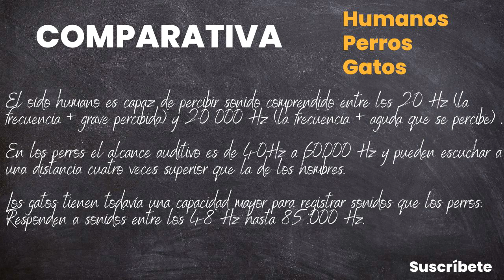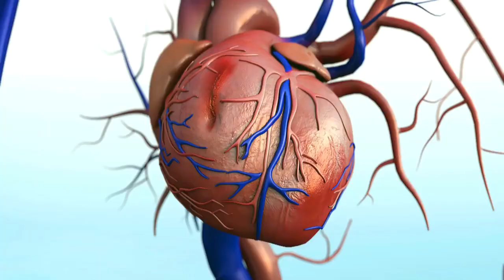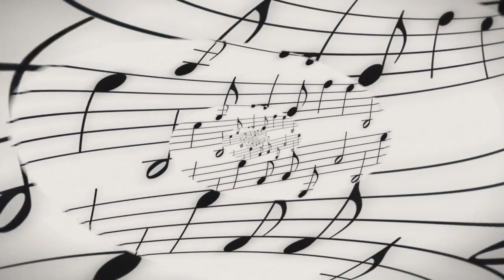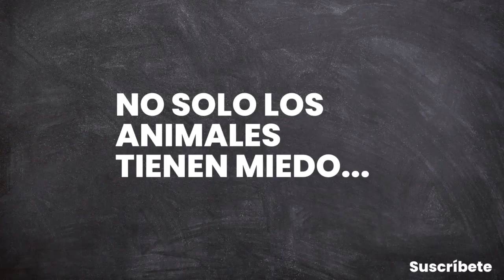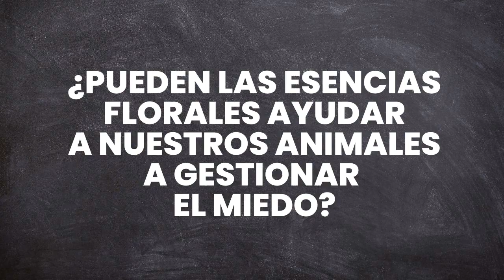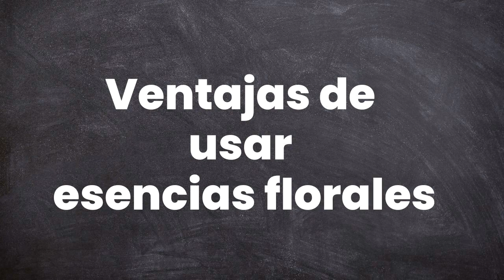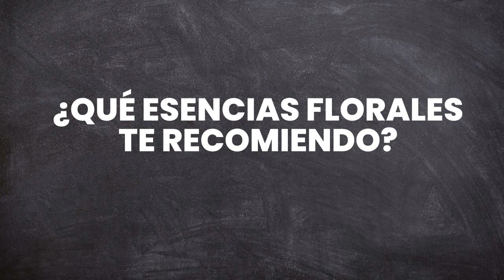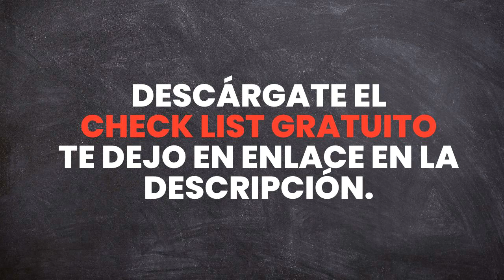🚫🧨 Miedo a los fuegos artificiales en 🐶🐱: Estrategias para aliviar su ansiedad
Hola a todos! En este vídeo, os voy a hablar de algo muy importante: el miedo de nuestros peluditos a los fuegos artificiales. ¡Todos sabemos lo triste y estresante que puede ser ver a nuestros perros y gatos asustados durante los espectáculos de pirotecnia! ☹.

Por todo ello en este vídeo te voy a compartir estrategias y consejos súper útiles para ayudar a aliviar la ansiedad de tus animales cuando se enfrentan a todo el arsenal de fuegos artificiales y petardos.

Te contaré cómo puede afectar, física y emocionalmente, el miedo, el estrés y la angustia por  los fuegos artificiales a nuestros animales.

Te compartiré  estrategias y consejos para aliviar la ansiedad de tu perro o tu gato durante los momentos de pirotecnia y , cómo ir poco a poco ayudándole a superar el miedo con pequeñas estrategias y si lo deseas con Flores de Bach.

No queremos que nuestros gatos y perros sufran más de la cuenta. Así que, únete a nosotros en este vídeo y aprende cómo proteger a tus animales del miedo a los fuegos artificiales.

Si te preocupa el bienestar de tus 🐶🐱 durante los fuegos artificiales, este vídeo es imprescindible.

No te lo pierdas y compártelo con otros amantes de los animales.
Juntos, podemos ayudar a que nuestros animales estén tranquilos y felices durante esas fechas especiales.

¡Así que no esperes más! Dale al play y descubre todas las estrategias e ideas para ayudar a tus peludos a superar su miedo a los fuegos artificiales. ¡Te veo dentro!.

Índice de contenidos:
00:00 Introducción.
01:06 ¿Por qué nuestros perros y gatos lo pasan tan mal con la pirotecnia? .
03.47 Sentidos más agudos.
04:13 Ejemplos de sentidos más agudos.
07:11 ¿Cómo afecta el miedo físicamente a nuestros animales?.
12:35 Pautas para ayudarle.
17:15 No solo animales.
18:11 ¿Pueden las esencias florales ayudar a nuestros animales a gestionar el miedo?.
20:57 Ventajas de usar esencias florales.
22:29 Qué esencias florales te recomiendo.

AHORA PUEDES AYUDARME SIN QUE TE CUESTE NADA 💝 👉 Solo COMPARTIENDO este vídeo si lo encuentras interesante y SUSCRIBIENDOTE a este canal para no perderte ninguno de los vídeos que voy subiendo 🙏.
😽¡Juntos podemos hacer una gran diferencia en el mundo felino!